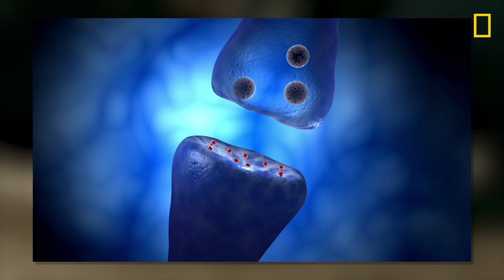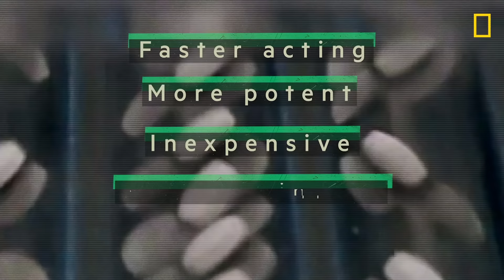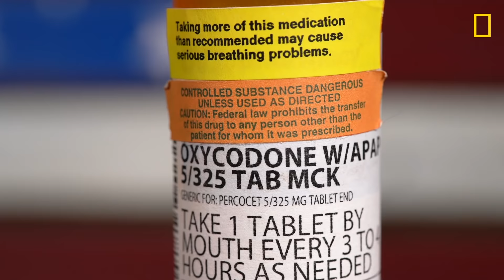History of Fentanyl in America | Trafficked with Mariana van Zeller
In 2018 alone, the U.S. had over 31,000 overdoses from synthetic opioids like fentanyl. But what makes fentanyl so dangerous, and where did it come from? Trafficked with Mariana van Zeller airs Wednesdays at 9/8c on National Geographic.
➡ Trafficked with Mariana van Zeller airs Wednesdays at 9/8c on National Geographic

About Trafficked with Mariana van Zeller:
TRAFFICKED with Mariana van Zeller is an original documentary series that explores the complex and dangerous inner-workings of the global underworld, black and informal markets. Each adventure follows Mariana on a mission to follow the chain of custody of trafficked goods, understand how to obtain the contraband, or see the 360-degree view of the trafficking world from the point of view of the smugglers, law enforcement and those caught in the crossfire.